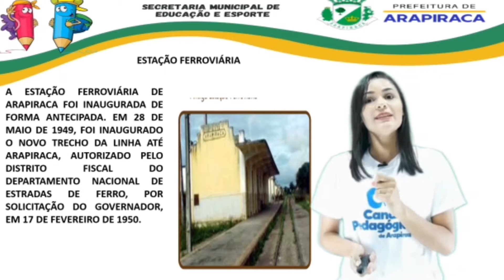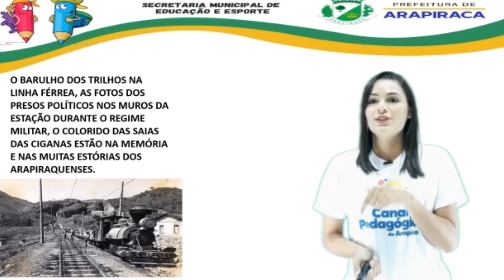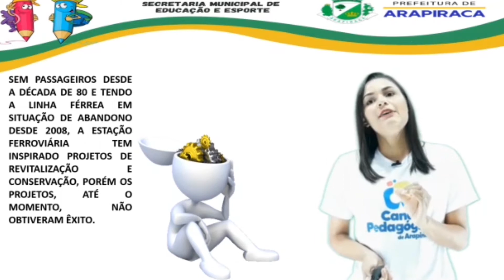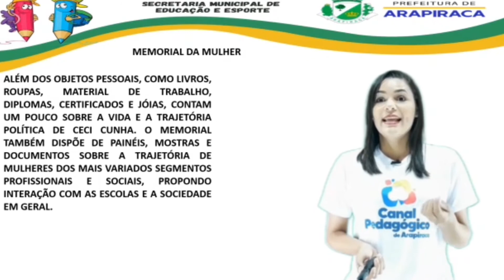Capítulo 3 - Aula 4 - Estação Ferroviária